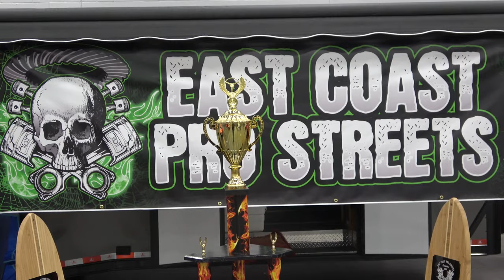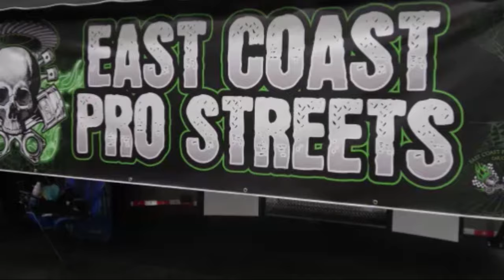Coastal Virginia Auto Show CVAS East Coast Pro Street Dreamgoatinc Hot Rods and Custom 4K Video